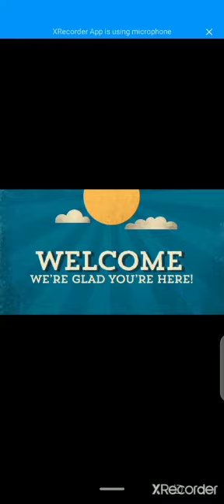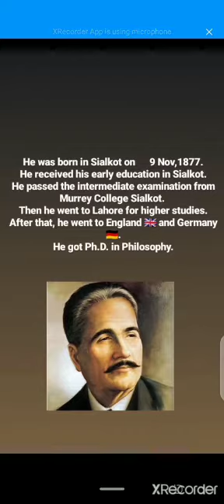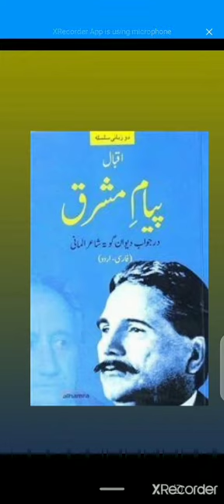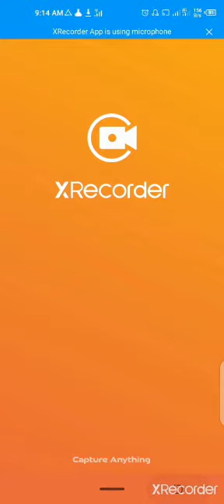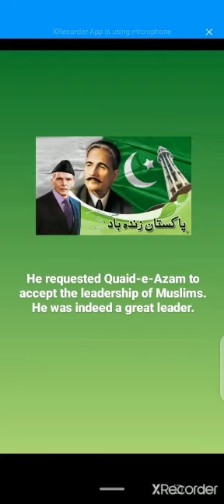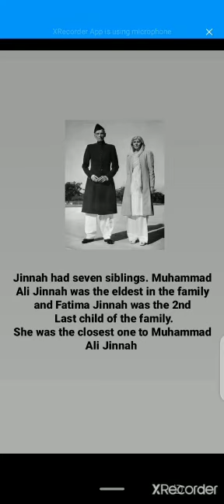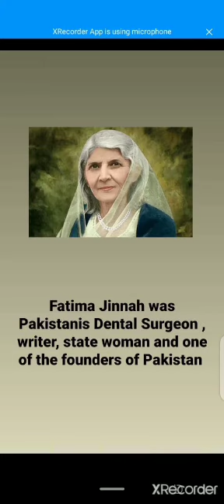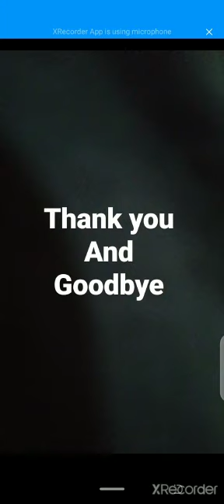Summary of S.Studies Lecture Class 4 PMGHS-II 04.06.2021